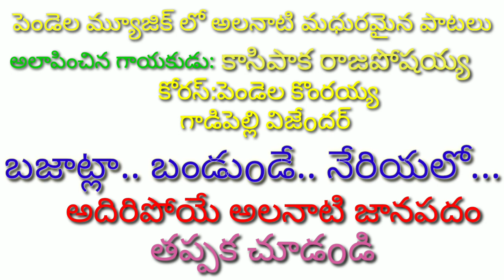# బజాట్లా బండుoడే నేరియాలో ||bajatlo bandunde neriyalo||Excellent Janapadam||Pendela Music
WEL COME TO PENDELA MUSIC You Tube channel
PENDELA MUSIC IS A NEW You Tube channel
dedicated to Exclusive Interviews
Folk songs
dj songs
Janapadalu
Palle patalu
Entertainment
Comedy videos
Historical places
Short films
All types of videos